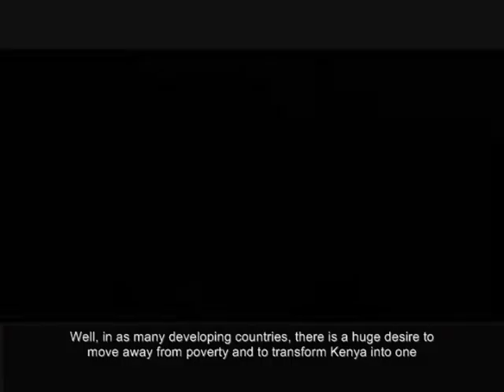What Kenya's Vision 2030 is all about: Mugo Kibati (1/4)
Mugo Kibati, Former Director-General, Kenya Vision 2030 Secretariat, interviewed by the Jobs Knowledge Platform

Read the full blog article "Getting to the "How" of Growth in Kenya -- Part 1" here: